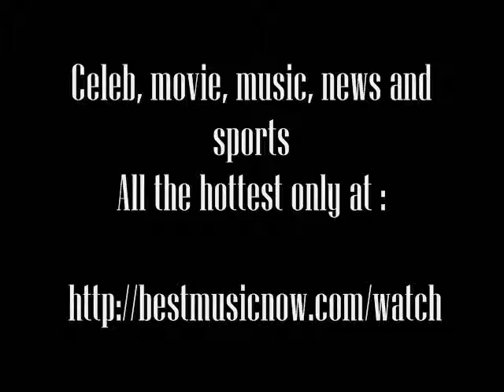Tom Delay Goes to Jail: Our 'Dancing with the Cons' Picks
- to watch complete story, photo and video of Tom Delay Goes to Jail: Our 'Dancing with the Cons' Picks

Today former House Majority Leader and Dancing with the Stars contestant Tom DeLay was sentenced to three years in prison for money laundering and conspiracy charges. This officially makes Tom DeLay the most hardened DWTS contestant ever, no easy feat since the show also featured Lil' Kim, who spent 10 months in jail for conspiracy and perjury.